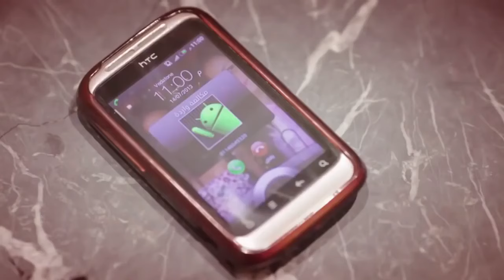أيمن بيه قفش عادل الكومي وقبض عليه هو وأبوه 😨 شوفوا عمل معاهم ايه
الباشا ابن الكومي بيتحرش برباب في العربية  😨 يا ترى كان بيعمل ايه ؟
ميرفت بنت الامريكاني بتقول لعمر باشا بشتغل في مصنع البان 😨 يا ترى كان بيعمل ايه ؟
انتاج 2013
الباشا ابن الكومي اتفضح بسبب رباب شوف عمر عمل معاه ايه 😨 يا ترى كان بيعمل ايه ؟
مسلسل فض اشتباك كامل عمر مرمط عادل الكومي في القسم  بسبب رباب وقضية الاغتصا*ب😨 شوفوا عمل معاه ايهHD
  بيقوله سلفني مراتك ليلة رد فعل عمر كان مرعب 😨 شوفوا عمل معاه ايه
 أيمن بيه قفش عادل الكومي متلبس مع ميرفت في وضع مش كويس  😨 شوفوا عمل معاه ايه